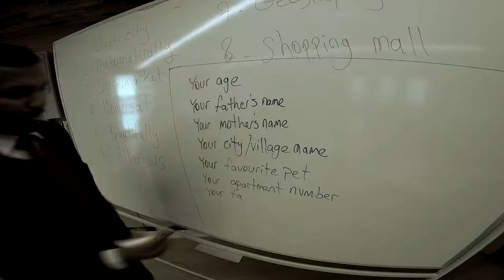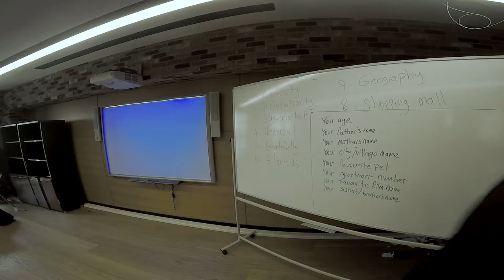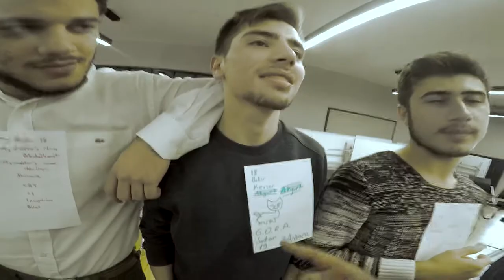Getting to Know Someone Activity. ENGLISH ESL-EFL FUN CLASS ACTIVITY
In this video I share two games. The first one is a Hallowen Kahoot competiton. I did the game after going through a slide about Halloween. So, the kahoot was to check ss understanding and knowledge. The second activity is getting to know someone. It's a great activity which allows ss learn and get interesting information about each other.